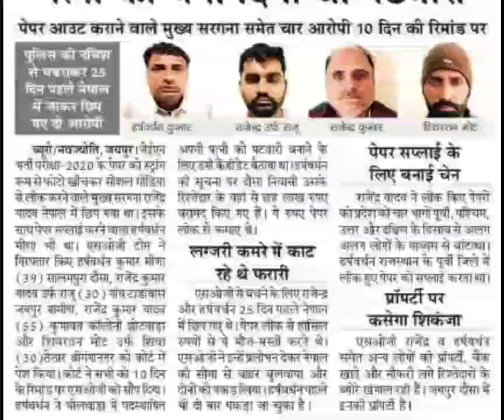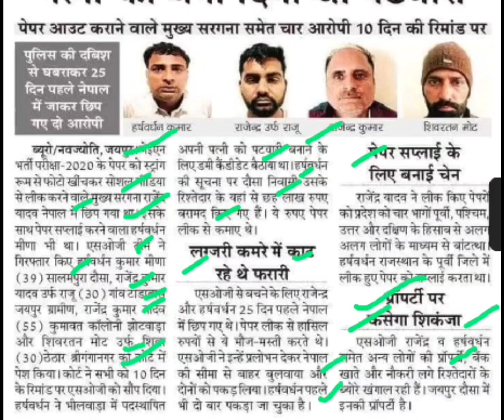डमी कैंडिडेट बैठक पत्नी को बनाया था पटवारी,jen exam paper leak,harshvardhan meena paper leak news